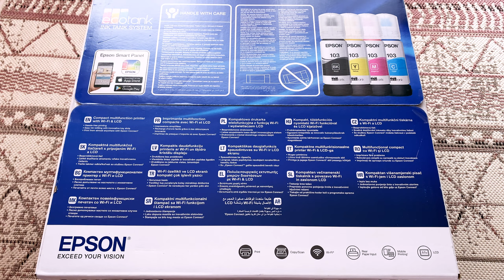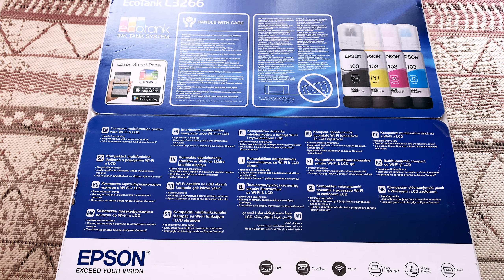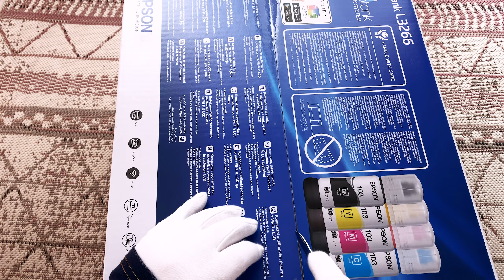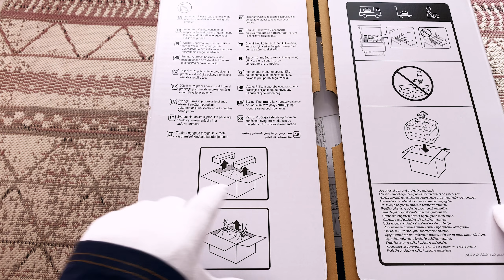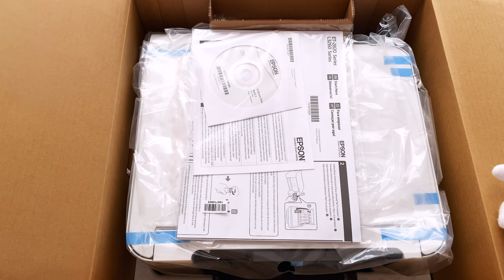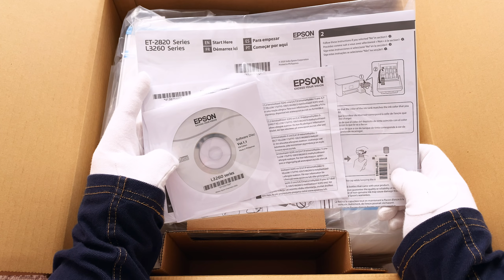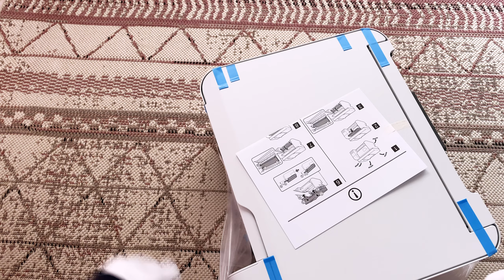Unboxing Epson EcoTank L3266 biela :: Tlačiareň - Kopírka - Skener CZ / SK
Základné parametre atramentovej tlačiarne Epson EcoTank L3266

Tlačte bez pripojenia káblom pomocou siete WiFi
Epson EcoTank L3266 vie pracovať s formátmi A4, A5 a A6
Dotykový displej na ľahkú obsluhu
Vstupný zásobník pojme až 100 listov
Tlačiareň s doplnením atramentu tlačí bezokrajovo
Kompatibilita s elektronikou Apple vďaka funkcii AirPrint
Tlačiareň s doplnením atramentu Epson dokáže tlačiť a kopírovať
Tankový systém na dolievanie atramentu šetrí náklady
Farebná atramentová tlačiareň hodiaca sa skôr domov
Súčasťou balenia: 5 fľaštičiek atramentu, dokumentácia, napájací kábel a softvér

Kopírovanie a skenovanie Epson EcoTank L3266
Vďaka vyhotoveniu 3 v 1 je Epson EcoTank L3266 spôsobilá kopírovať, skenovať aj tlačiť a je teda riešením na všetku bežnú prácu s dokumentmi. Tlačiareň s doplnením atramentu Epson EcoTank L3266 vie pracovať s formátmi papiera A4, A5 a A6. Na uloženie nepotlačených stránok je pripravený vstupný zásobník s kapacitou 100 listov. Potlačené listy zbiera výstupný zásobník na 30 listov.